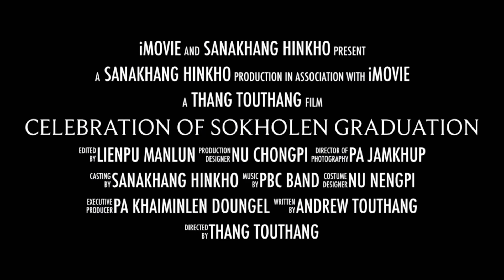Gl.Sokholen Touthang Graduate celebration Vlog trailer